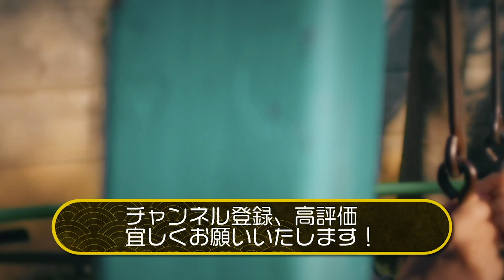宮迫博之が愛してやまない鬼滅の刃の連載が終わりました【漫画雑談】